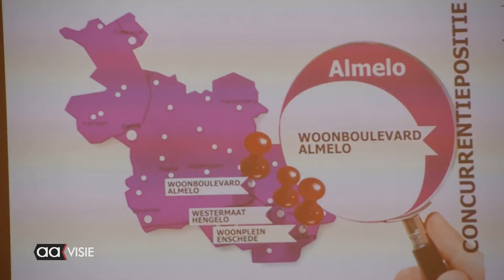Toekomstvisie Woonboulevard gepresenteerd in de raad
De ondernemers en eigenaren van de Woonboulevard hebben samen met de gemeente Almelo een onderzoek laten uitvoeren naar de toekomst van de Woonboulevard. De voorkeur gaat uit naar het scenario waarbij er meer verschillende soorten winkels zich mogen vestigen. De bereikbaarheid en uitstraling moet worden aangepakt en eventueel een uitbreiding van de horeca en evenementen.

Winkeliers uit de binnenstad zien echter weinig heil in dit plan omdat ze bang zijn dat bezoekers juist eerder naar de Woonboulevard gaan en zo dus de binnenstad niet bereiken. Er is echter nog niets besloten.